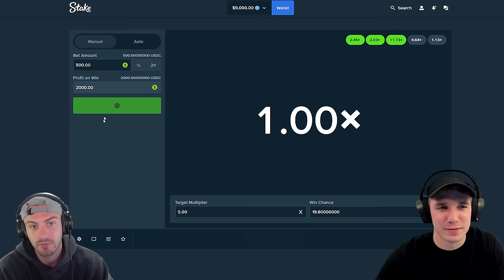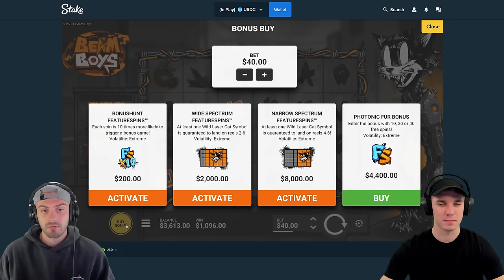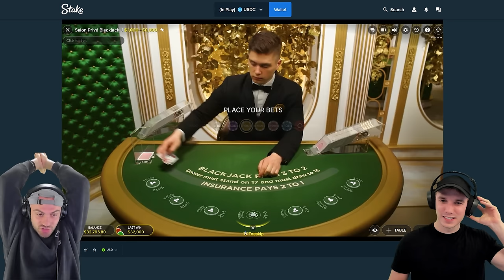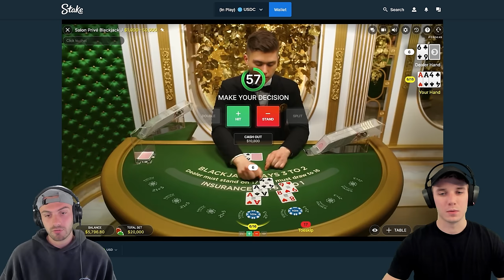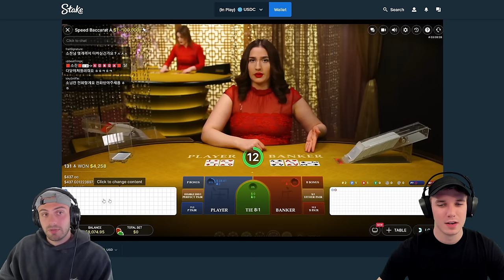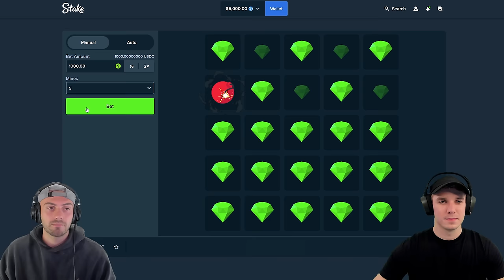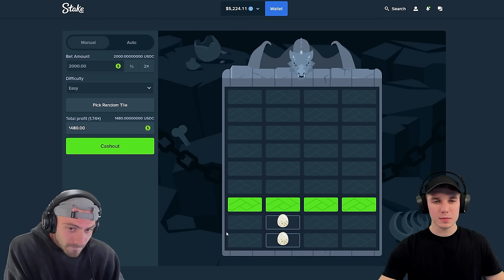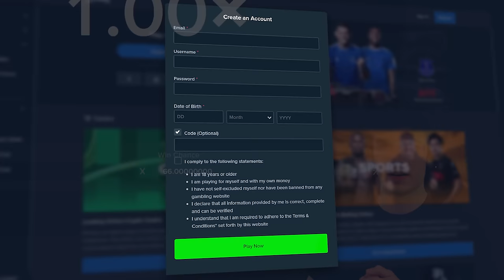$10,000 TO $50,000 CHALLENGE!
Today we're bringing back the profit challenge! we tried turning 10k into 50k today on all of our favorite games like fruit party and sugar rush 1000.